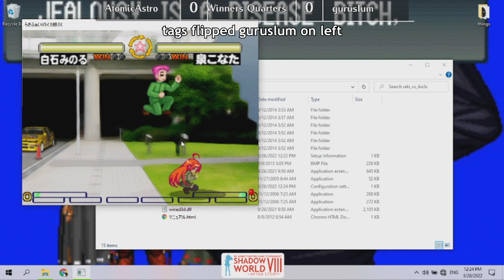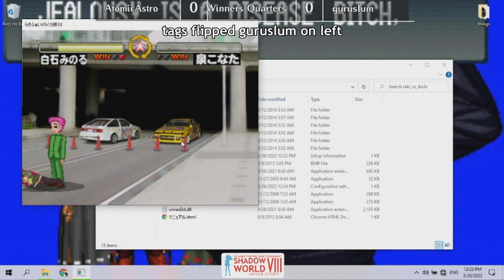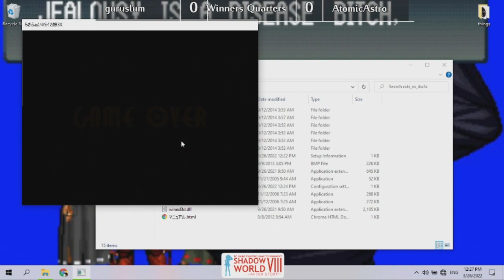guruslum (Shiraishi) vs AtomicAstro (Konata) - Lucky Fighter 3X Winners Quarters - Shadow World 8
guruslum (Shiraishi Minoru) vs AtomicAstro (Konata Izumi) in Lucky Fighter vs Ika Musume 3X らき☆ふぁいVSイカ娘３Ｘ at Shadow World VIII ~AFTER STORY~, a monthly fighting game tournament in the Raleigh, North Carolina FGC.